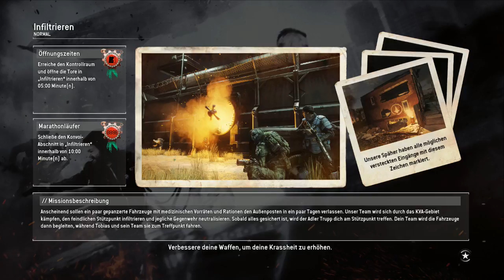Homefront Revolution Coop German #02 Wir sind die ficker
Vier Jahre nach Beginn eines brutalen Besatzungskriegs befindet sich Amerika am Abgrund und Philadelphia ist nur noch ein Ghetto.
Überwachungsdrohnen und gepanzerte Patrouillen halten die Bevölkerung unter Kontrolle und unterdrücken jeglichen Widerstand mit blutiger Gewalt. Die Einwohner leben in einem Polizeistaat und werden zur Kooperation gezwungen, wenn sie überleben wollen.
In den ausgebombten / Brutallen Straßen und verlassenen U-Bahn-Schächten, formiert sich Widerstand. Guerillakämpfer, die gegen die überwältigende Stärke der Besatzungsmacht um ihre Freiheit kämpfen und die zweite Amerikanische Revolution entfachen wollen.